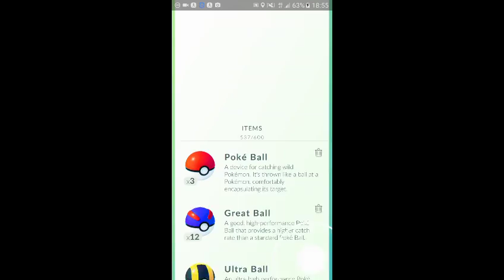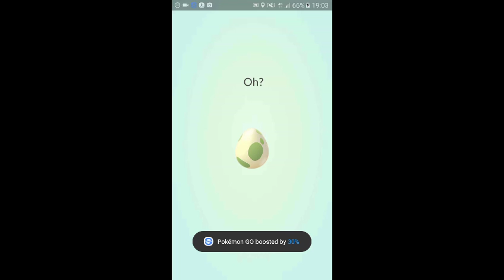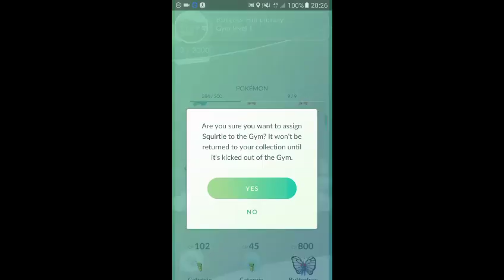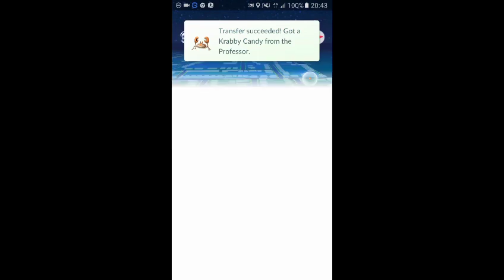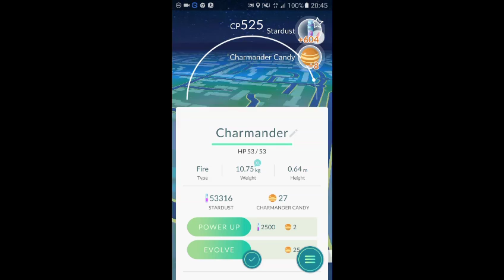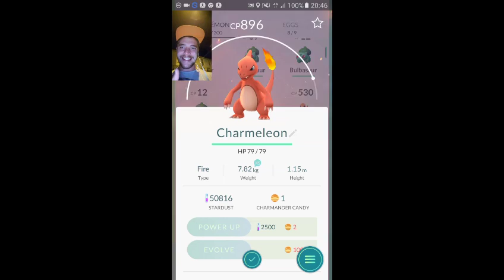Pokèmon Go #21 on the gym grind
Hey guys